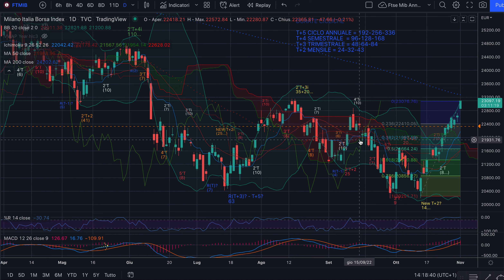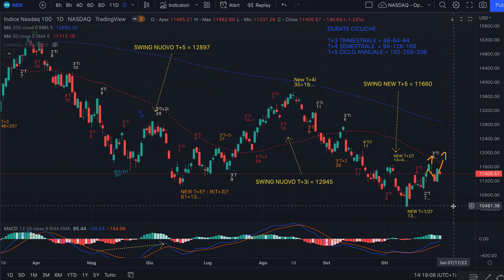NASDAQ - Analisi Evoluta del 1/11 - Target a 11681 come chiusura del T+2i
Buongiorno,

Tutto procede come disegnato sul grafico in arancione.
Il NASDAQ sta esaurendo il tempo di indice. Ricordate questo.
E tenete un'occhio al MIB per curiosità.

Jacopo Marini